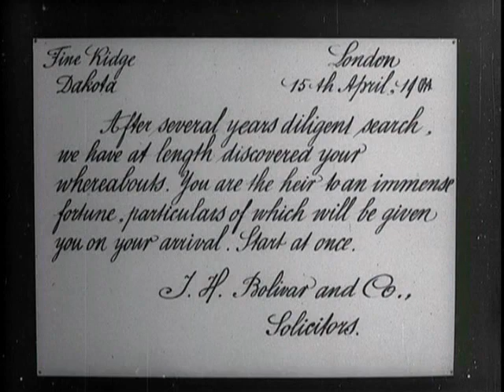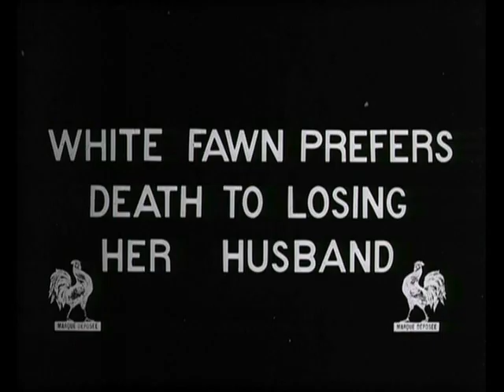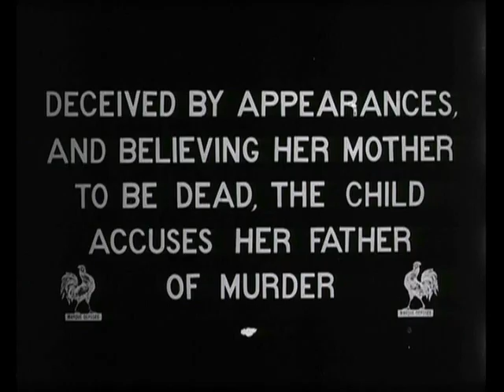The First Native American Movie - White Fawn's Devotion (1910)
White Fawn's Devotion is the earliest surviving film directed by a Native American - James Young Deer. The movie was shot in New Jersey at 24fps.
In 2008, the movie was added to the United States National Film Registry as being deemed "culturally, historically, or aesthetically significant".